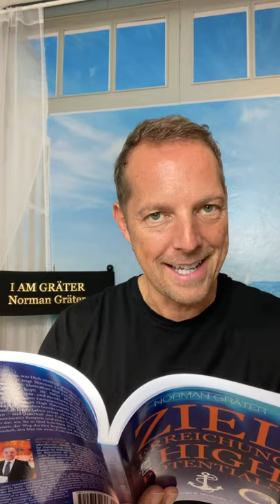Entscheide dich / Norman Gräter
Hol dir das Buch jetzt auf Amazon: Zielerreichung für High Potentials

Lebe Authentisch deine Großartigkeit - jetzt auf hero-creator.com

Möchtest du mehr Begeisterung in deinem Leben? Dann trage dich jetzt für meinen Faszinationsletter auf meiner Homepage ein.

"Werde du selbst indem du mehr von dem tust, was dich wirklich glücklich macht." Norman Gräter Keynotespeaker, 5 Sterne Redner und dreifacher Europameister im öffentlichen Reden.